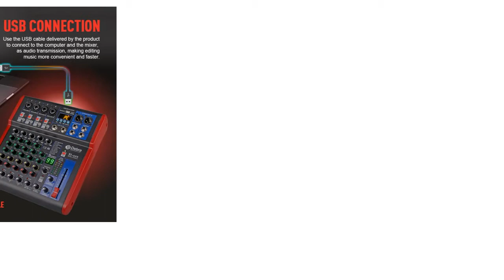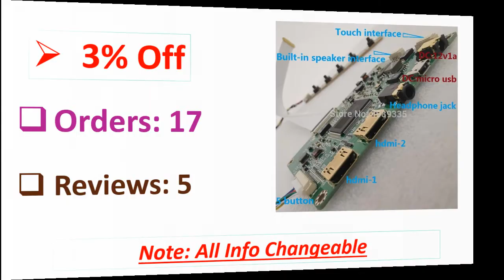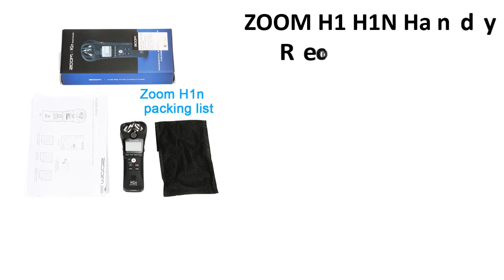5 Best Digital Audio Recorders Review 2021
5 Best Digital Audio Recorders Review 2021

1. TZT mAT-180H HF Auto-tuner 120W AUTO TUNER Automatic Antenna Ham Radio for ICOM

2. ZOOM H1 H1N Handy Recorder Digital Camera Audio Recorder Interview Recording Stereo Microphone for DSLR Boya BY-M1 Microphone

3. 15.6-inch display module kit HDMI 1920X1080IPSUSB5V power supply solution Development monitor display

4. Clean Sound! Debra Audio Pro 4 Channel USB Mixer Audio With 99 DSP Digital Effects For DJ Mixer Console Karaoke Recording Studio

5. Clean Sound! Debra Audio Pro 6 Channel USB Mixer Audio With 99 DSP Digital Effects For DJ Mixer Console Karaoke Recording Studio

Are you Searching for Best Digital Audio Recorders? So now you are in the right place for getting the valuable info on Digital Audio Recorders.

In this video, we shortlisted the 5 Best Digital Audio Recorders on the market in 2021. We made this list based on our personal opinion. After performing our research based on their price, quality, durability, brand reputation, and other related issue and we ranked them no particular request or influence.

We have tested each Digital Audio Recorders and tried to include in-depth information on Digital Audio Recorders in our Video which will be enough to fulfill all of your needs. We recommended The 5 Best Digital Audio RecordersIn this video. All of them are maintaining quality. If you want to buy Digital Audio Recorders, we think this list will be very helpful to you.

We hope you like the Digital Audio Recorders we select for this year. If you have any questions related to the Digital Audio Recorders which are listed here, please leave a comment down below and we will get back to you as soon as possible.